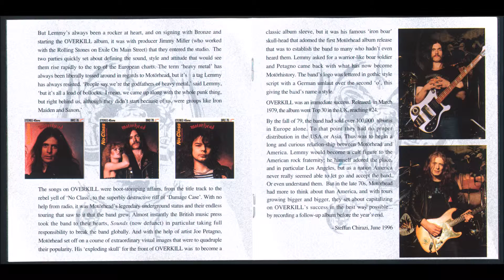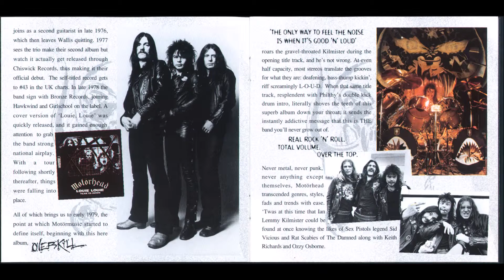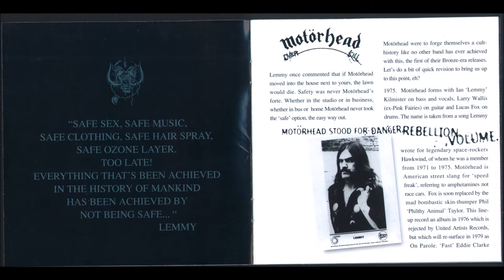MOTORHEAD - Overkill (1996 UK Reissue)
1979 - Overkill (1996 UK Reissue)